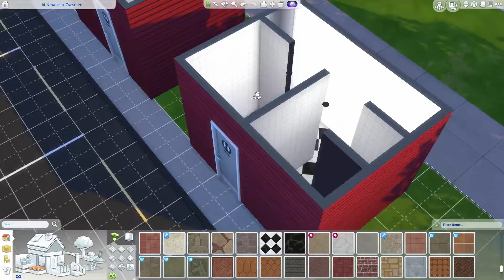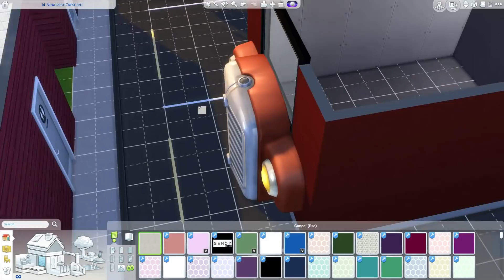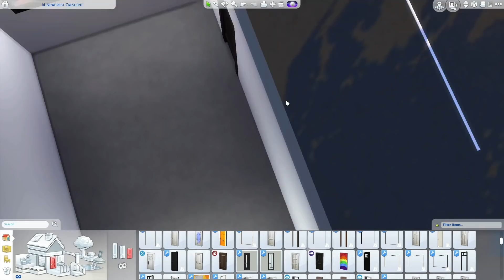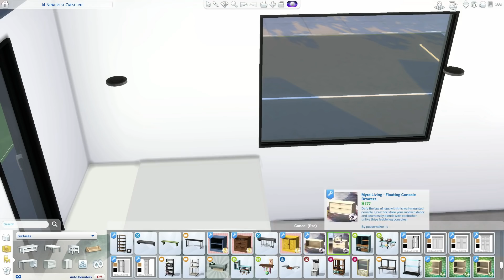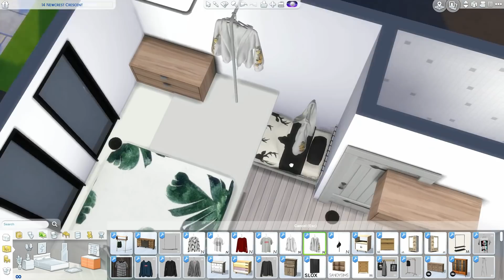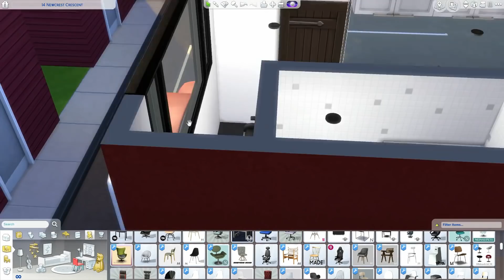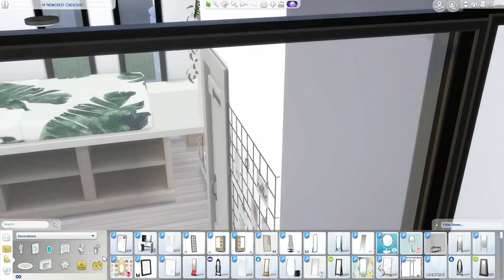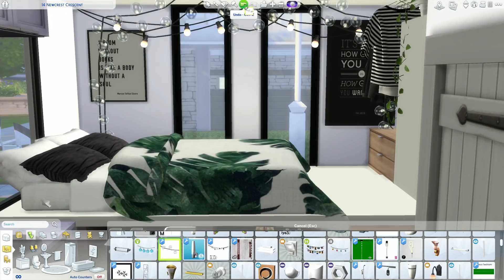The Sims 4 | Tiny Scandinavian Family Van House | Speed Build + Download Links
Social Media 📱

2 Instagram: clo_lips
Origin: mmuseic
Build's

My PC 💻

Graphics Card: AMD R9 380 2GB
 - RAM: 12GB (Corsair Vengeance)
 - Storage Unit 1: 1TB Hard Drive Disk
 - Storage Unit 2: 120GB Solid State Drive
 - Operating System: Windows 10
 - Monitor: 21" Lg (4K Resolution)
 - Microphones: yeti Mics